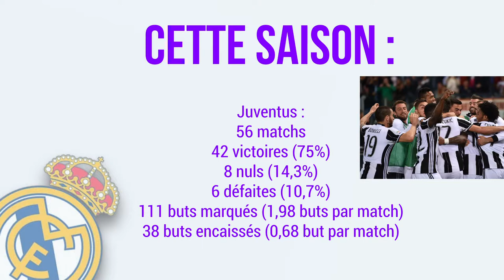Les statistiques de Real Juventus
Tous ce qu'il faut savoir avant la finale de la Ligue des Champions.